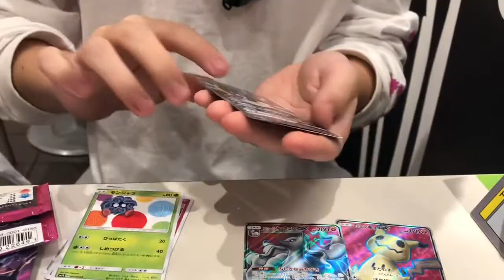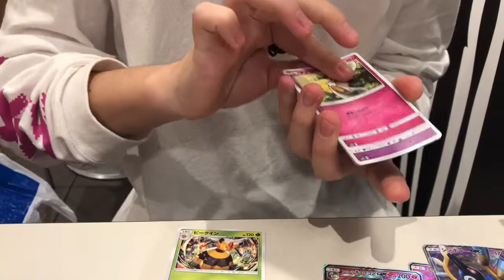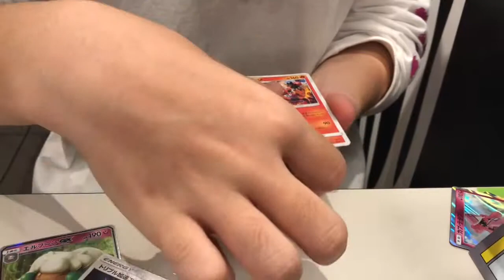フェアリーライズ13パックとダブルブレイズ10パックを一気に開封！(声なし)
ポケモンセンターメガトウキョーで購入したフェアリーライズを蓮華が10パック、FANGが3パック、別の店舗で購入したデッキビルドBOXに同梱されていたダブルブレイズを蓮華が10パック開封します！

※周りが騒がしいので声はありません。BGMのみです。

出演
蓮華
FANG

編集
蓮華